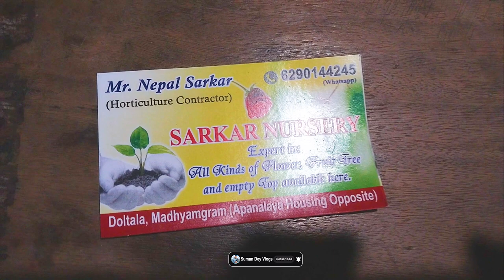Doltala Sarkar Nursery || Biggest Plant Market in kolkata || plant market 2023 june || Tree Nursery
আপনার ব্যবসা আমাদের মাধ্যামে তুলে ধরতে চাইলে যোগাযোগ করুণ (WhatsApp only) : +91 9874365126 (T&C Apply)